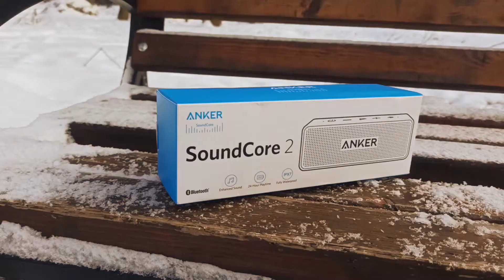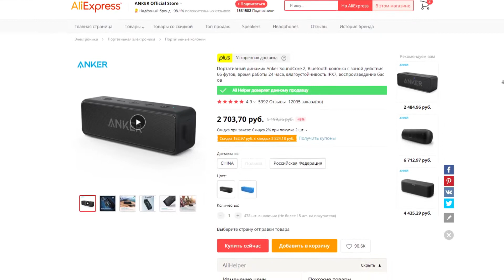Месяц с Anker SoundCore 2. Король бюджеток?! Anker soundcore 2 обзор. Блютуз колонка с алиэкспресс!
Anker Sound Core 2 - реально топовая колонка, которая имеет лучшее соотношение цена-качество!

Таймкоды
0:46 - с чем будем сравнивать
1:05 - распаковка
2:03 - кнопки управления
2:18 - начало теста
2:47 - рок
3:34 - хип-хоп с БАСАМИ
3:57 - джаз
4:33 - электронная музыка
5:00 - выводы

Снова всем здорова! Вот и попала ко мне колоночка Anker SoundCore 2. Заспойлерю: это лучшая портативная колонка, которую я слышал. Особенно, учитывая цену. Anker SoundCore 2 обзор снимал практически в суровых реалиях. Включал ее при температуре -10, анкер колонка работала также как и в тепле. Также заснял Anker soundcore 2 сравнение с  двумя колонками: Сяоми и ОТТО. Результаты вам понравятся. Обзор Anker soundcore 2 получился небольшим, но информативным. Anker soundcore 2 алиэкспресс доставка была 3-4 дня. Если серьезно, то это лучшая портативная колонка с aliexpress. Она же блютуз колонка анкер. Кстати, отлично подойдёт для дома. Вопрос: получается, это лучшая блютуз колонка с алиэкспресс? Я считаю, что да. Также вы могли искать: портативная колонка алиэкспресс, блютуз колонка бюджетная, портативная колонка анкер.